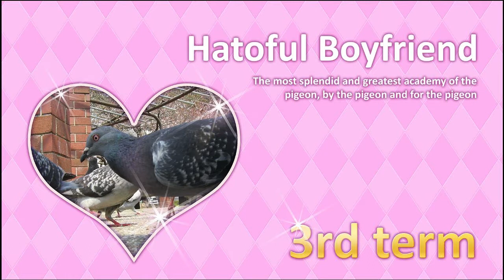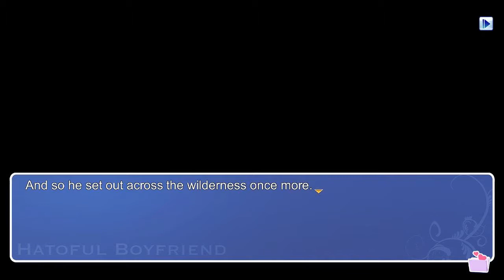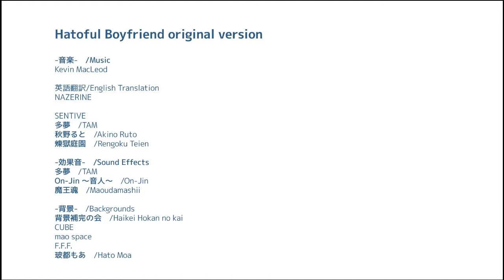SAKUYA ENDING - Hatoful Boyfriend #5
How am I invested in these stock image birds